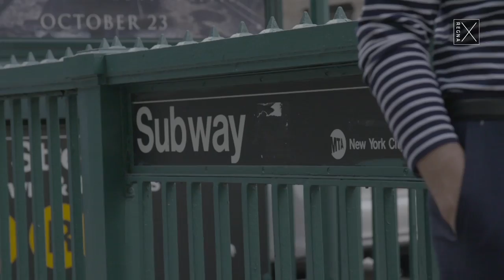Regna X Fashion Video Clip - Club Cambridge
This is "Channel Regna X"!

REGNA X is a One-stop Fashion Styling Platform, offering a diverse range of brands and styles for our customers.The name "REGNA X" derives from the combination of "REGNA" and "X"."REGNA" stands for Kingdom, while the "X" symbolises the unknown quantity. REGNA X is the excitement and narrative to our daily lives. Offering unusual experiences that will be a part of your life forever.

Build your own Kingdom of Fashion with "REGNA X".

REGNA X ∙ STONEFEATHER ∙ BRENTWOOD ∙ CAMBRIDGE MEMBERS ∙ CLUB CAMBRDIGE∙ COURONNE ∙ CUSTOMELLOW ∙ ELORD ∙ GGIO2 ∙ GLIMM ∙ HEAD∙ KOLON SPORT ∙ LUCKY CHOUETTE ∙ RECODE ∙ SERIES ∙ SPASSO ∙ SUPERCOMMA B